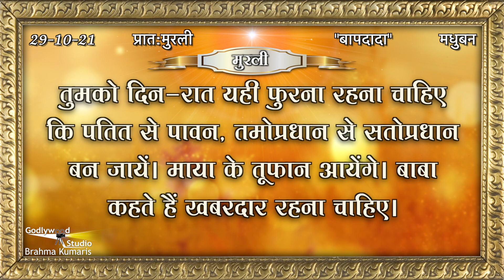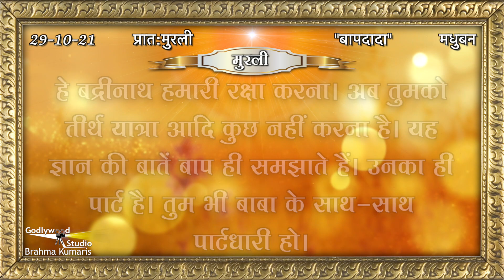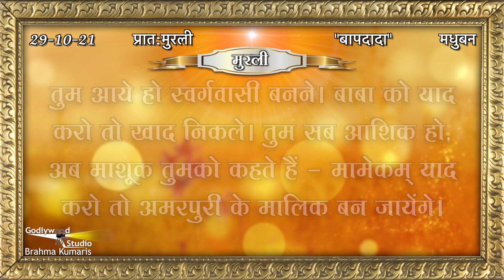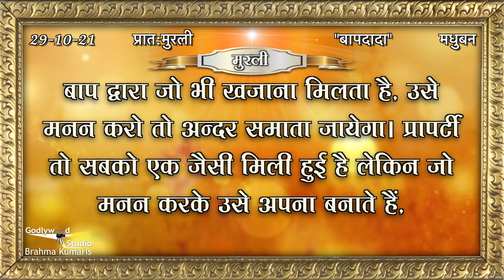Aaj Ki Murli | 29 Oct 2021 | आज की मुरली | 29-10-21 Ki Murli | Today Murli | Daily Murli with Text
Organizer: Brahmakumaris

29 October 2021 Murli,
29.10.21 murli,
29 October ki murli,
29 October 2021 ki murli,
29 October ki murli,
29 October 2021 ki sakar murli,
29 October ki sakar murli,